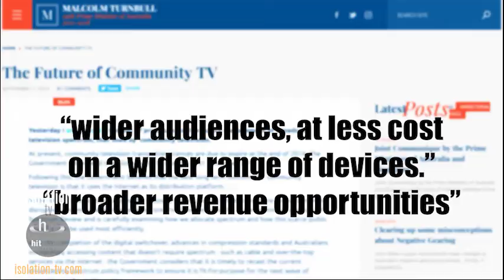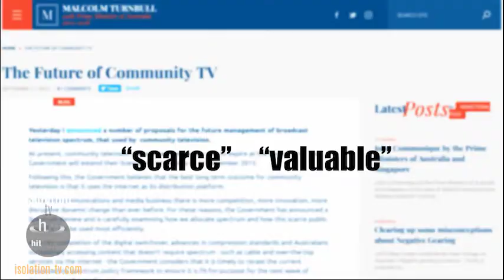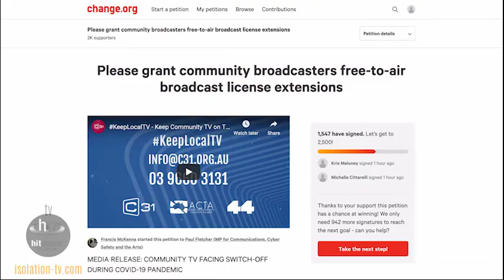Rant - Community TV - Shannon Marinko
RANT: Shannon Marinko presents a rant about Community Television.
Shannon's opinions are his own, and do not reflect those of Isolation TV.
To help the plight of Community Television;